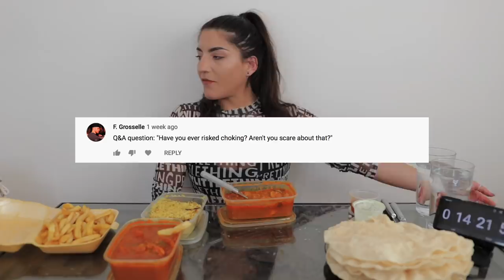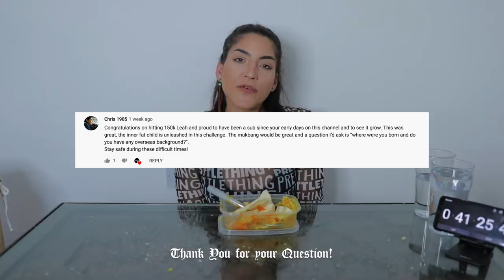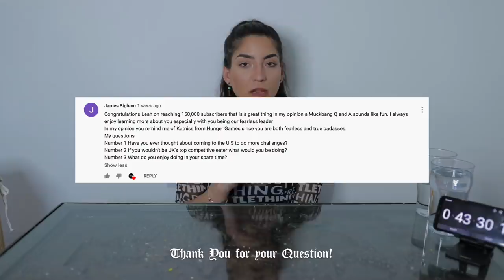Smithy's MASSIVE Indian takeaway order challenge | Mukbang Q&A | Gavin & Stacey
Watch me take on Smithys Indian Takeaway order from Gavin & Stacy whilst answering your questions from my 150,000 subscriber special video!

Please 'Like' the video if you enjoyed it, comment if you have any suggestions for new challenges and if you haven't already, please subscribe and hit to bell icon so you get notified every time I upload a new video!